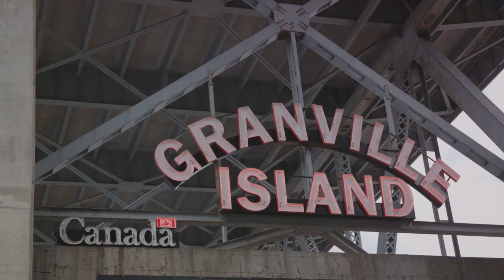Top 10 things to do in Vancouver, Canada - Travel Video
Embark on a captivating journey through the stunning city of Vancouver, Canada, as we unveil the 10 best things to do in this picturesque metropolis. From breathtaking natural landscapes to vibrant cultural experiences, Vancouver offers a perfect blend of urban sophistication and outdoor adventure. Join us as we explore the top attractions and activities that make Vancouver a must-visit destination.

🌲 1. Stanley Park: Immerse yourself in the lush greenery of Stanley Park, a urban oasis surrounded by water, offering scenic trails, Totem Poles, and the famous Seawall.

🏞️ 2. Capilano Suspension Bridge Park: Test your adventurous spirit at Capilano Suspension Bridge Park, where suspension bridges and treetop walkways elevate you into the heart of the rainforest.

🚋 3. Granville Island: Indulge in the vibrant atmosphere of Granville Island, a hub of creativity with its public market, artisan shops, and live performances.

🏰 4. Vancouver Art Gallery: Explore the diverse world of art at the Vancouver Art Gallery, showcasing an extensive collection of Canadian and Indigenous works.

🍁 5. Grouse Mountain: Take a scenic skyride to Grouse Mountain, where outdoor activities like hiking and skiing await, along with panoramic views of the city.

🐟 6. Vancouver Aquarium: Dive into marine wonders at the Vancouver Aquarium in Stanley Park, where you can encounter a diverse array of aquatic life.

🚴‍♂️ 7. Seawall and Bike Tours: Cycle along the scenic Seawall, taking in breathtaking views of the city skyline, mountains, and ocean. Guided bike tours are a fantastic way to explore.

🌊 8. Science World at Telus World of Science: Ignite your curiosity at Science World, an interactive science museum offering engaging exhibits and immersive experiences.

🏞️ 9. Whistler Day Trip: Escape to the world-renowned Whistler Blackcomb resort for a day of outdoor adventures, from skiing in winter to mountain biking in summer.

🍽️ 10. Diverse Culinary Scene: Indulge in Vancouver's culinary delights, from fresh seafood at Granville Island to diverse international cuisines in neighborhoods like Gastown and Yaletown.

Join us as we uncover the treasures of Vancouver, a city where the mountains meet the ocean and urban sophistication harmonizes with natural beauty. Whether you're a nature lover, culture enthusiast, or a foodie, Vancouver has something to offer. 🇨🇦✈️